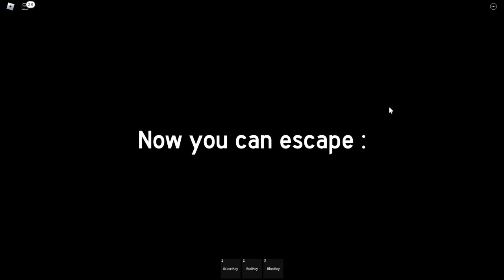CHEESE MAZE ON ROBLOX!!! CHAPTER ONE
The Gameplay Description-
The Link to the Game-

@OCTO-DESIGNZ -This is where all the artwork
THE GAMER CHANNEL -
@CAPTAIN CACTUS GAMEZ -
This is where I put all the Gameplay